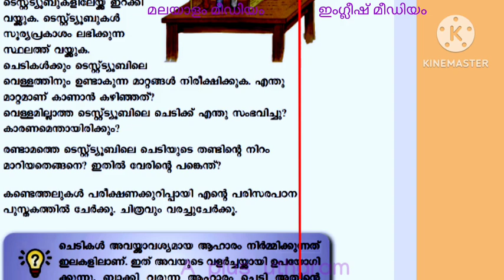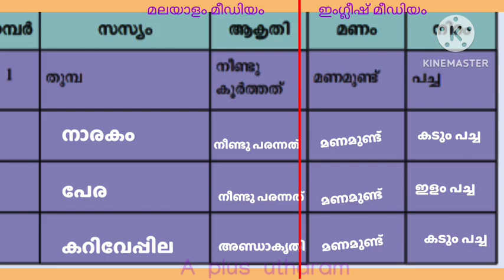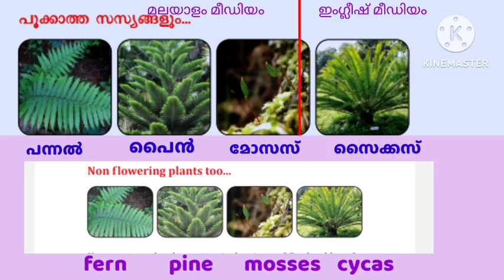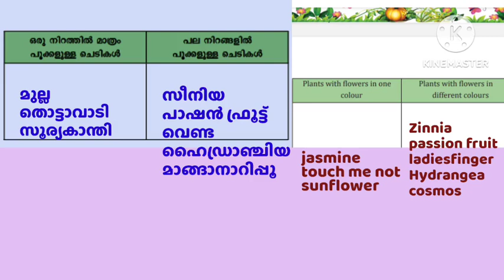Std 3 evs parisarapadanam unit 1 new text book 2024 kerala answers ഇംഗ്ലീഷ് മീഡിയം, മലയാളം മീഡിയം.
3.2
മൂന്നാം ക്ലാസിലെ മലയാളം രണ്ടാമത്തെ യൂണിറ്റ് പലഹാരപ്പൊതി എന്ന യൂണിറ്റിലെ ഞാനല്ല, മുന്തിരിങ്ങ, തോൽക്കില്ല ഞാൻ, പലഹാരക്കൊതിയന്മാർ എന്നീ പാഠഭാഗങ്ങളുടെ മുഴുവൻ പ്രവർത്തനങ്ങളുടെയും ഉത്തരം.
🚩 3-3 🚩
🚩 3-4 mal 🚩

🚩 3.3 🚩

Std 3 പരിസരപഠനം ഇംഗ്ലീഷ് മീഡിയം + മലയാളം മീഡിയം  യൂണിറ്റ് 1 ലെ പുസ്തകത്തിലെ പേജ് 12 വരെയുള്ള എല്ലാപ്രവർത്തനങ്ങളുടെയും ഉത്തരം.